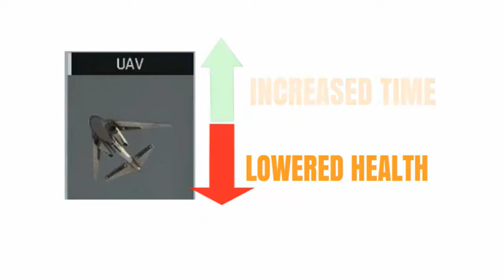Infinite Warfare: "Scorestreak Variants" Coming To Supply Drops!!? Upgraded Scorestreaks Leaked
Call Of Duty Infinite Warfare scorestreak variants might be coming in supply drops based off of a reddit post from a credible source in the call of duty community.